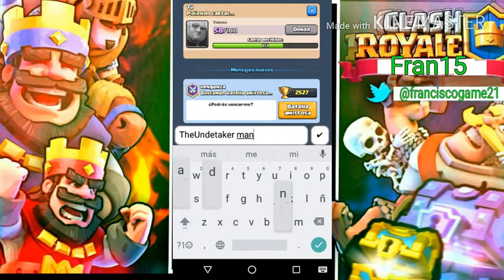La Gran Batalla Con TheUndetaker!!!